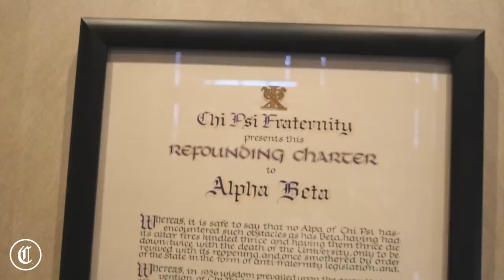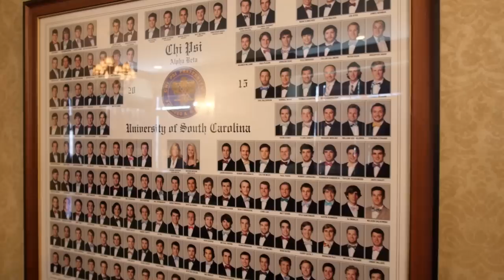Trending Houses : Chi.Psi - University of South Carolina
Remember MTV Cribs? Well we took that concept to college with our new series, "Trending Houses" and here we present Chi Psu at the University of South Carolina.

Directed, Shot & Edited by Yofray Ray